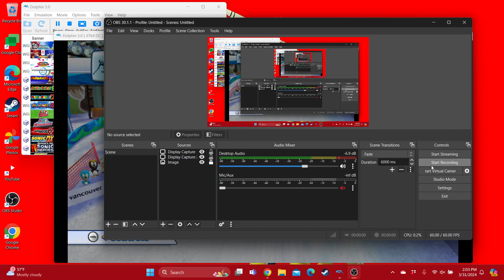Mario & Sonic at the Olympic Winter Games Giant Slalom (Silver)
For @lydiamaldonado2293